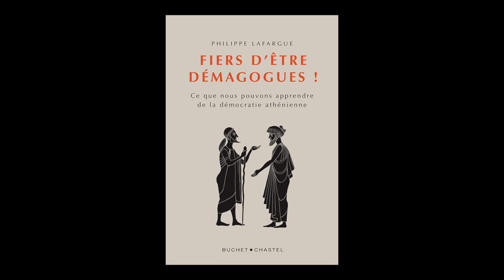Philippe Lafargue - Fiers d'être démagogues !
Philippe Lafargue vous présente son ouvrage "Fiers d'être démagogues ! : ce que nous pouvons apprendre de la démocratie athénienne" aux éditions Buchet Chastel.